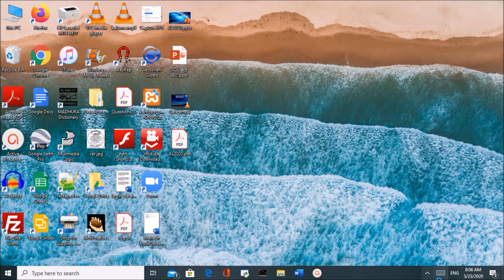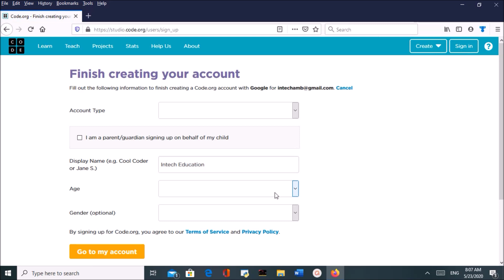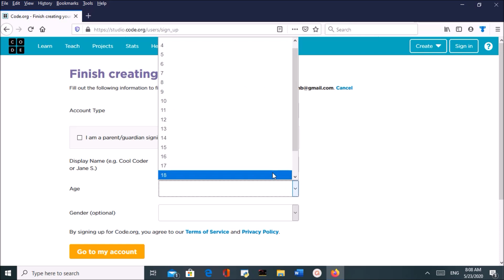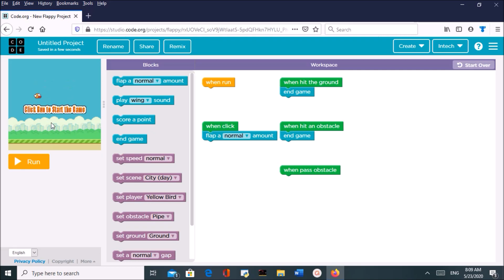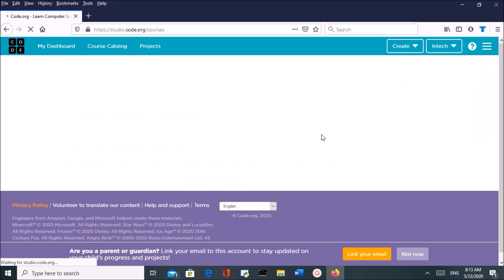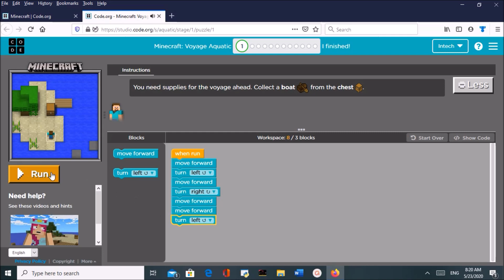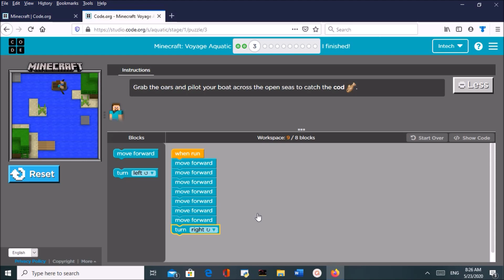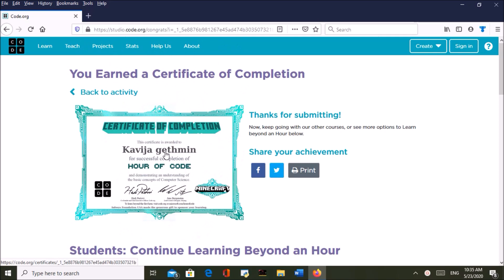How to Create Computer Games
Way of create simple games with using Hour of Code program